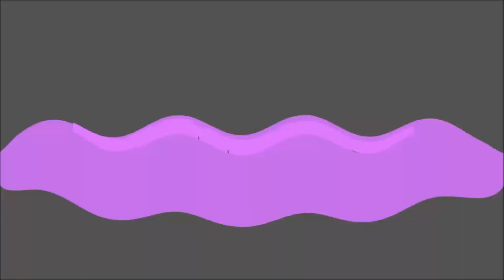Bottom Paneling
Tesla Kit Car gets the bottom panels.

Chapter 1 of the manual arrives.  Step one is to flip the car frame upside down and fasten the bottom panels to the kit car.  Prep work for the frame as well as the panels.  A coat of rubberized undercoating is applied.